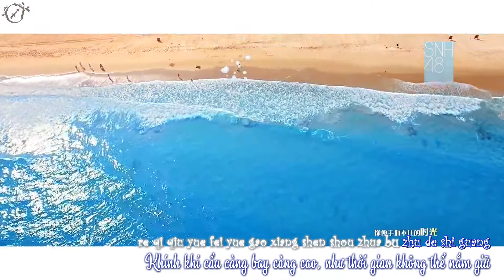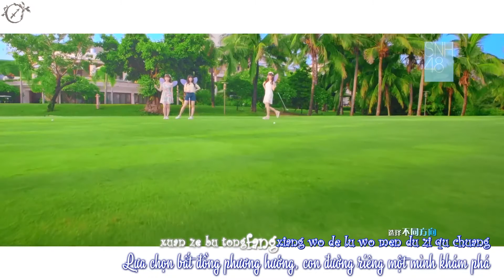[Vietsub + Kara] SNH48 Under Girls - Sayonara Surfboard MV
SNH48 9th Single ~ 2nd SSK Top 17 - Top 32
Song: Sayonara Surfboard / 夏日再会 / Goodbye, Summer / Tái kiến mùa hè
Center: Lâm Tư Ý (NII)